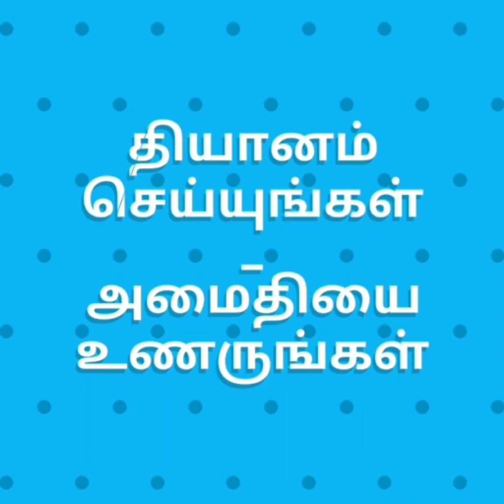பாட்டியின் ஞாபகங்கள் - தியானம் (அம்மாவின் அம்மா)_ Memories of Grandma Meditation (Mother's Mother)-5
தியானம் செய்வது எப்படி?